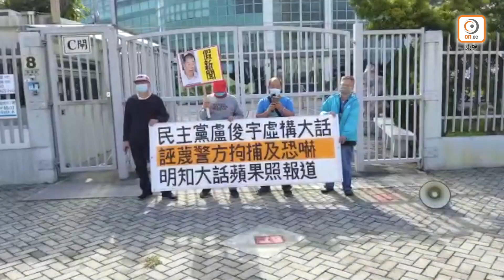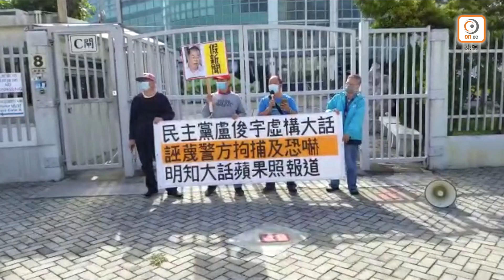【on.cc東網】市民壹傳媒大樓外示威 斥《蘋果》報道假新聞促道歉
再有一批市民到將軍澳壹傳媒大樓外示威，斥漢奸做假新聞！今早(1日)約10時半，4名市民自發到達壹傳媒大樓外，聲討壹傳媒做假新聞。該批市民拉起寫有「蘋果假新聞，出醜獻世人」、「民主黨盧俊宇虛構大話，誣蔑警方拘捕及恐嚇，明知大話蘋果照報道」等字眼的橫幅。

【市民壹傳媒大樓外示威　斥《蘋果》報道假新聞促道歉】